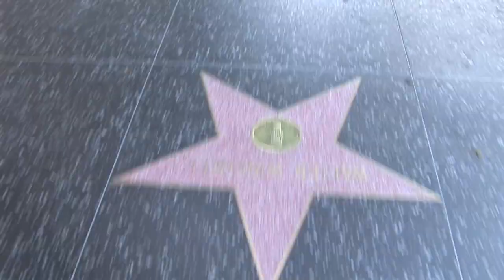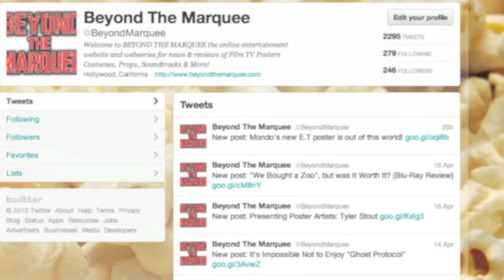Drew Struzan Exclusive Interview (Pt.1) - Beyond the Marquee: The Web Series (Ep.42)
One of the most popular movie poster artists of the 20th Century is, hands down, none other than Drew Struzan. For nearly 40 years, he has created some of the most iconic and memorable one-sheets for some of Hollywood's biggest and highest grossing movies.  Attention to detail resulting in amazing art has put Drew's name at the top of the list for many filmmakers and friends who repeatedly commission him to create posters for their projects ... Steven Spielberg, George Lucas and Guillermo Del Toro are just a few of the people that have relied on Drew Struzan's talent throughout the years.

With franchises like 'Star Wars', 'Indiana Jones', 'Back to the Future', 'The Muppets' and 'Harry Potter' on his resume, Struzan's works have evolved the modern movie poster into true art that can be cherished and hung in homes, rather than just existing as marketing material created for movie theaters. With a new documentary about his illustrated career coming out soon, Drew recently invited long-time friends, (and Beyond the Marquee founders) Steve Czarnecki and Jon Donahue, over to his studio to chat about his career and much more.

In Part One of our Two Part Exclusive interview with Drew Struzan, we hear from Drew himself about his life after retirement, new side projects he's undertaking, his thoughts on the new documentary ... and if he officially clears up rumors about his involvement with the new Star Wars movie!